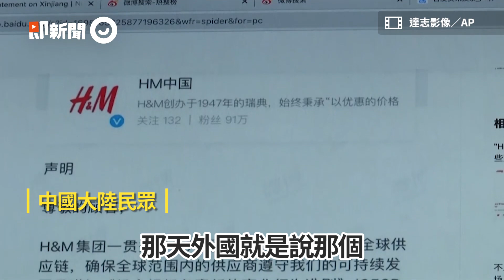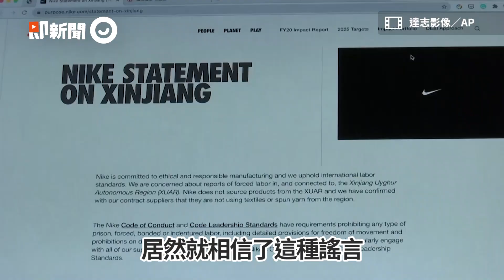H＆M、NIKE等拒用新疆棉遭抵制 華春瑩：我們不許外企吃飯又砸碗｜大陸